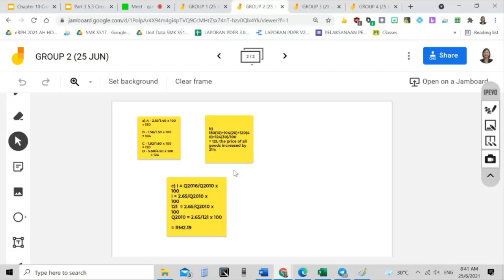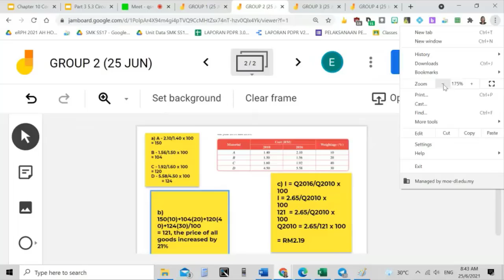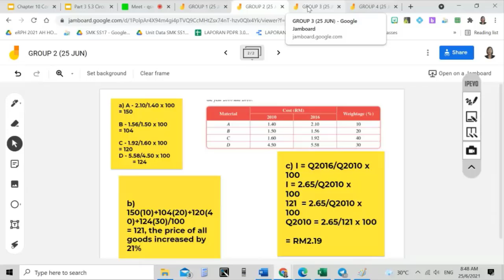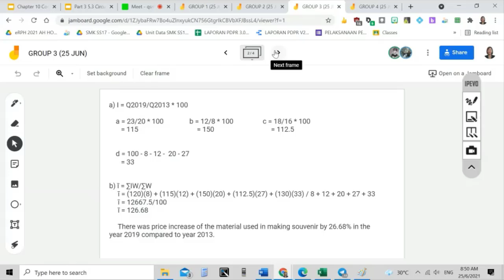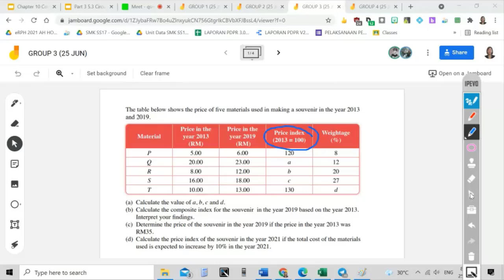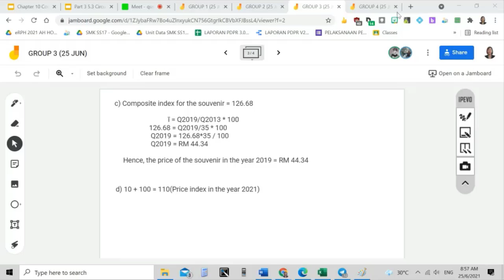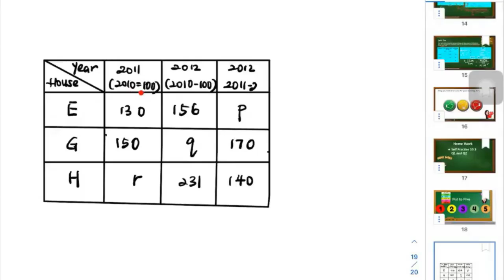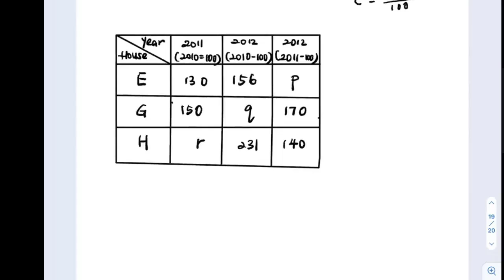PdPR F4: Chapter 10 Index Numbers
10.2.2 Solve problems involving index numbers and composite index.